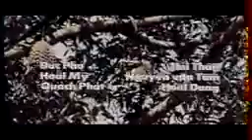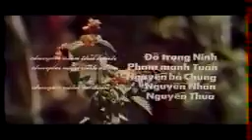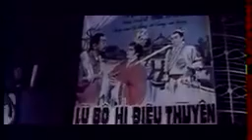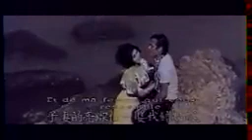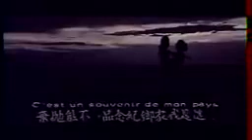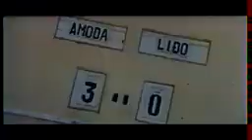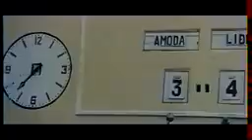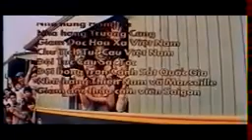👉Bánh cuốn . chả.thịt. nướng .THỦY .104 nguyễn thi minh khải ..ban mẹ thuot daklak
Bánh cuốn thịt chả 90 Lê thánh tội . daklak , vn